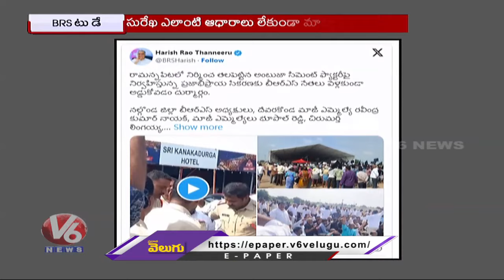KTR Statement Record in Nampally Court Against Konda Surekha | RS Praveen Fires On Govt | V6 News